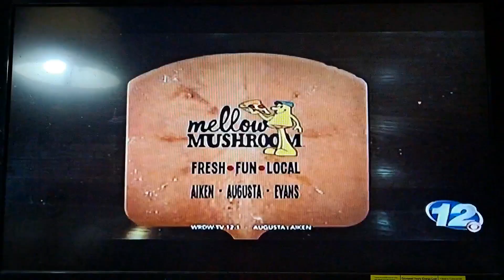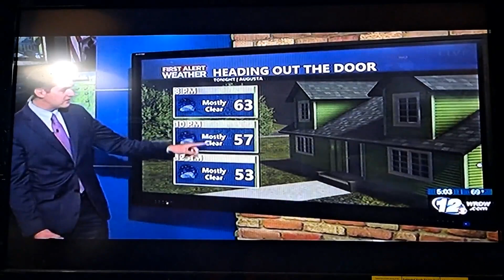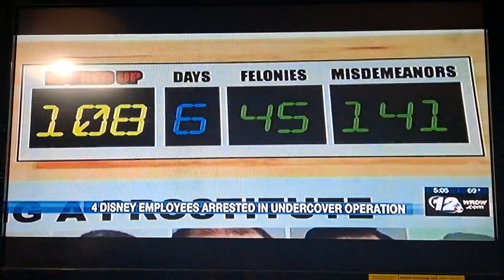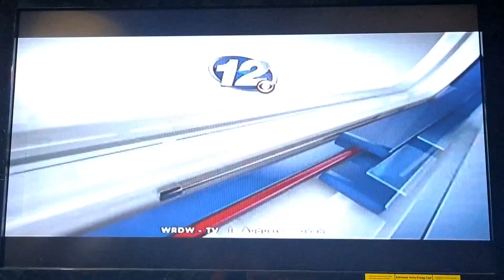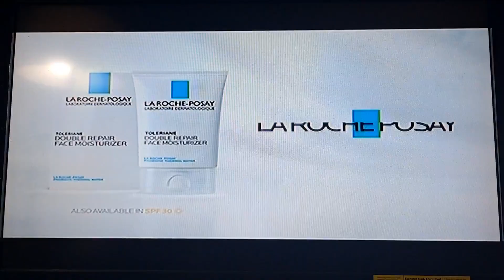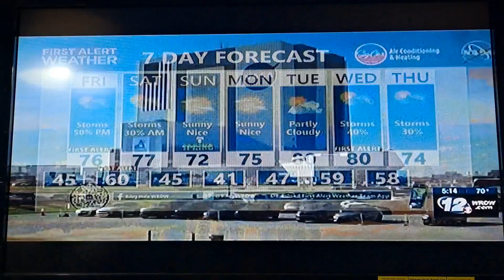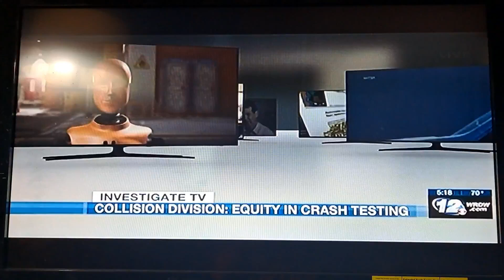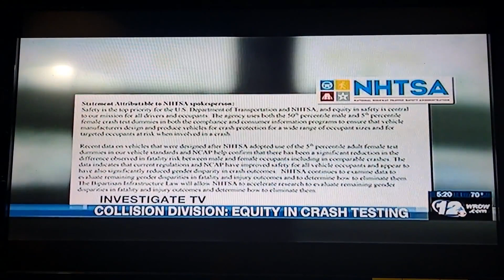Wrdw News 12